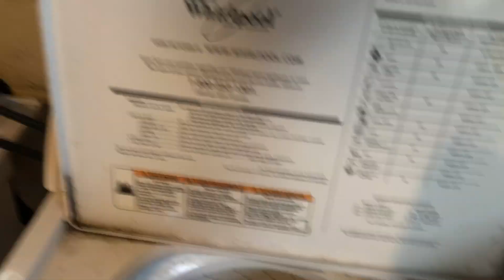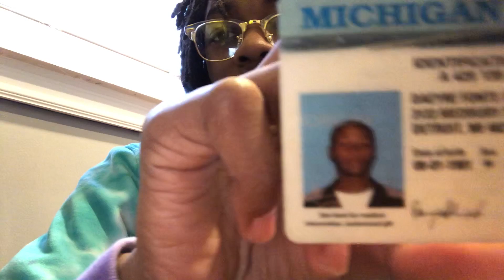SPILLING THE TEA ☕️🤷🏾‍♂️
PLEASSSSEEEEEE let me know if I should start doing a Spill the Tea Saturday every Saturday.

I did not have access to the girls social media.

Promise yall a prank coming soooon